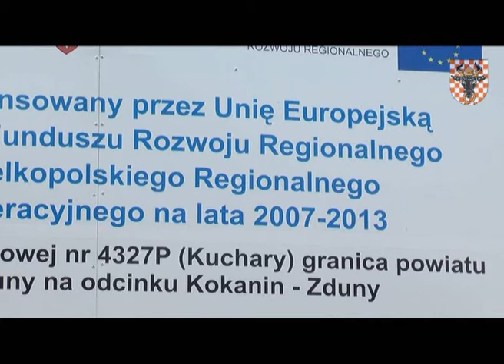Przebudowa drogi powiatowej Kokanin - Zduny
Przebudowa drogi powiatowej nr 4327P (Kuchary) granica powiatu - Dojutrów - Zduny - na odcinku Kokanin - Zduny